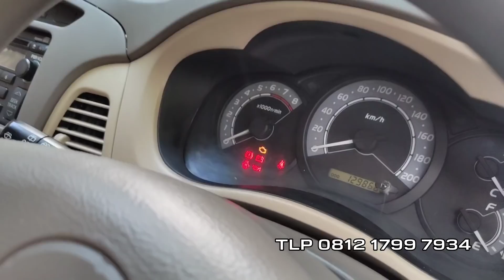Update 22-08-2020 kcunk motor Banyak unit datang dari jakarta,mobilio ,ertiga,calya dll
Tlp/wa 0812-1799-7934